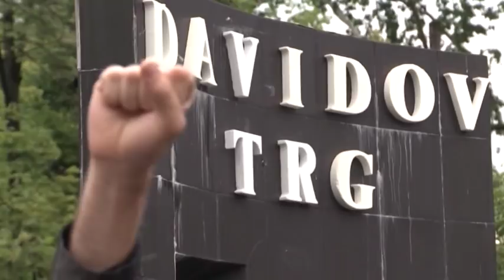Banja Luka - 89. dan protesta "Pravda za Davida"